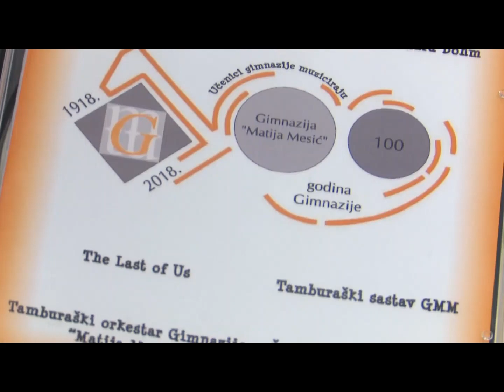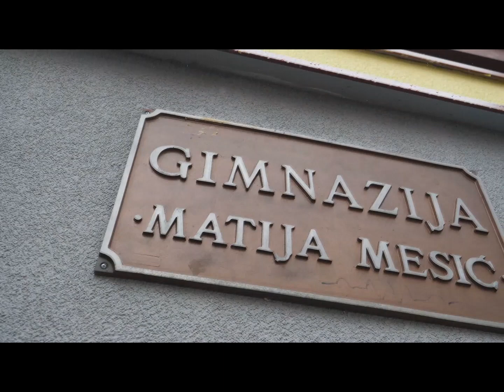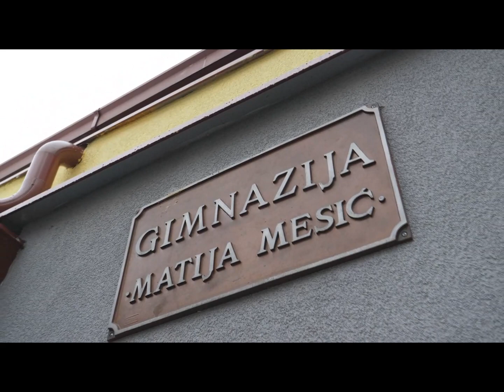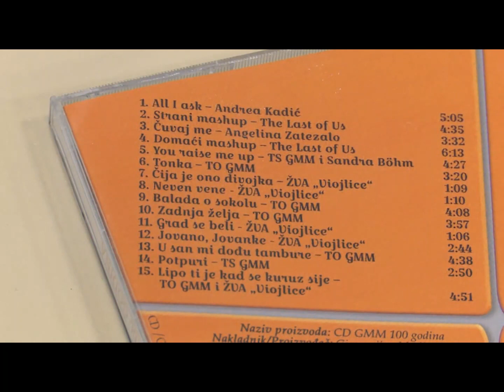Balada o sokolu - TO GMM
Balada o sokolu - Tamburaški orkestar Gimnazije "Matija Mesić"
Glazba: Matija Gabrić
Tekst: Matija Gabrić
Aranžman: Krunoslav Dražić/Nikola Gabrić/Igor Gregurić
Vokali: Toni Danković, Fabijan Boček, Marin Junačko i Ivan Vuksanović
Prateći vokali: Toni Danković, Fabijan Boček i Ivan Vuksanović

Naziv proizvoda: CD GMM 100 godina
Nakladnik/proizvođač: Gimnazija "Matija Mesić", Slavonski Brod
Za Izdavača: Zlatko Markovinović
Voditelj izvođača: Franjo Martić
Producenti: Franjo Martić i Mladen Rakić
Snimatelj: Mladen Rakić, Studio "Pauza"
Likovno oblikovanje: Mihael Vukoje
Video izrada: Mihael Vukoje